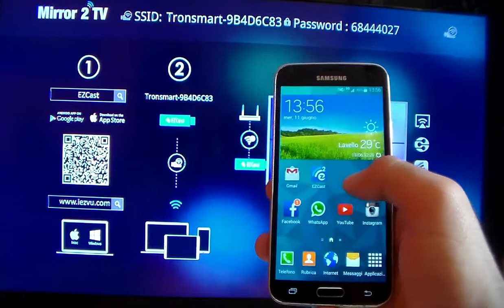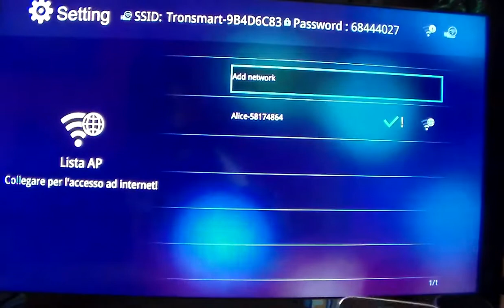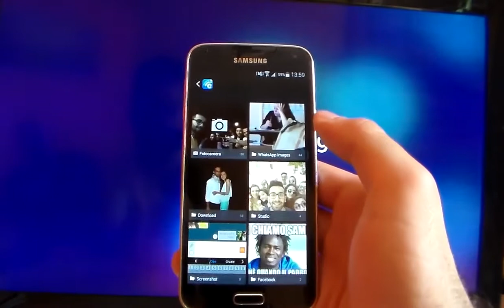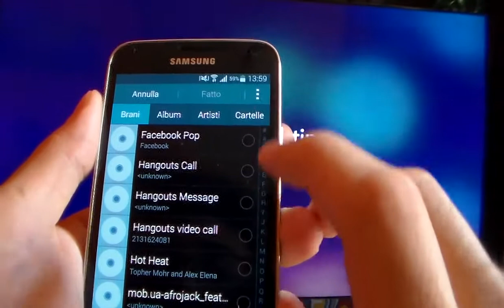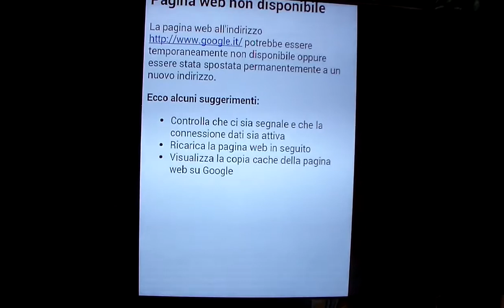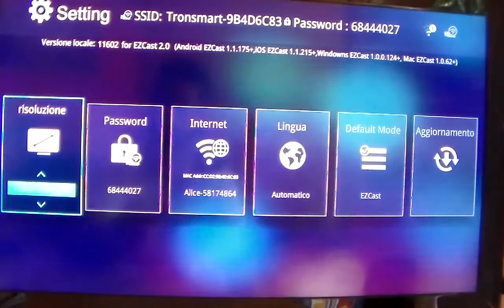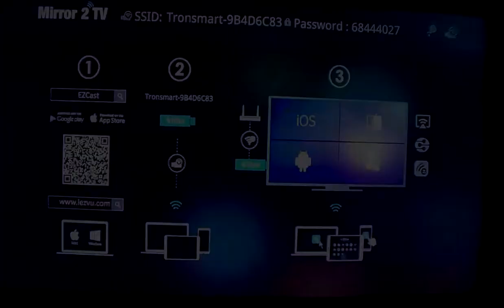Tronsmart T1000 Review by AndroidBlog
Si parla ancora una volta di Miracast, ma questo Tronsmart T1000 è veramente ben fatto!